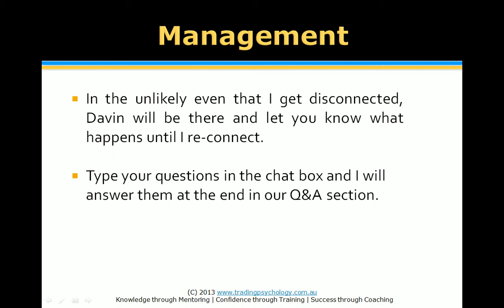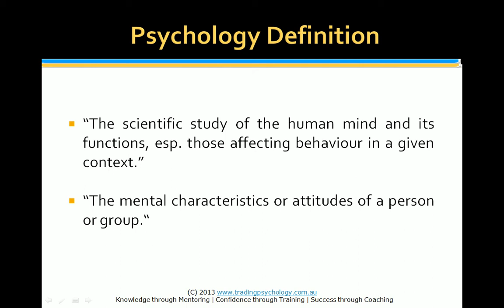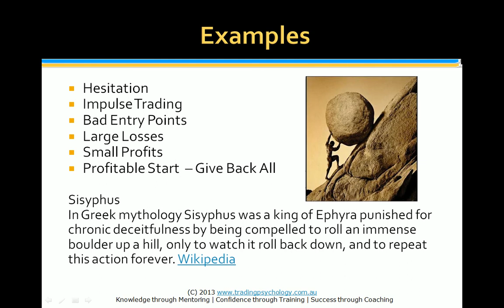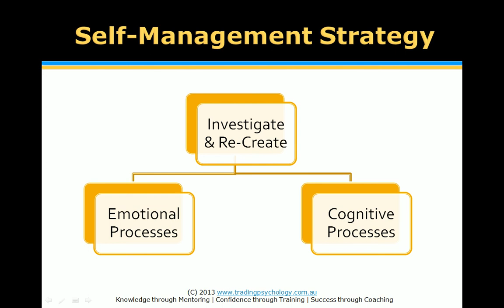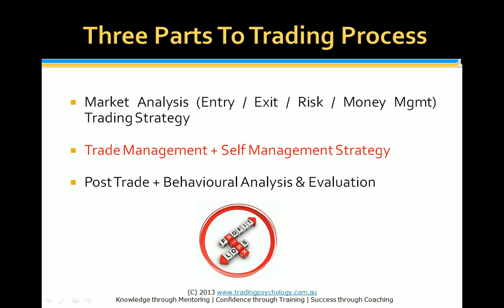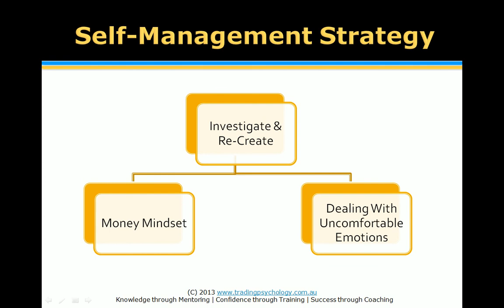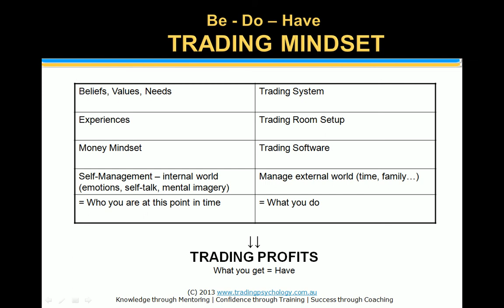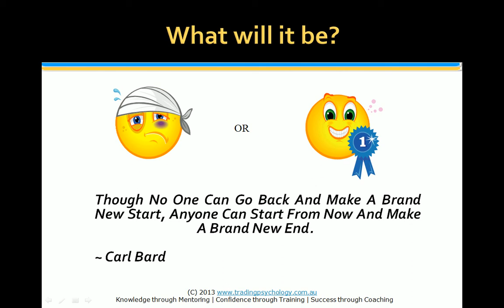TradeDirect365 Presents The Three Steps to Developing Your Trading Discipline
looks at a self management strategy to help traders with there discipline in trading.